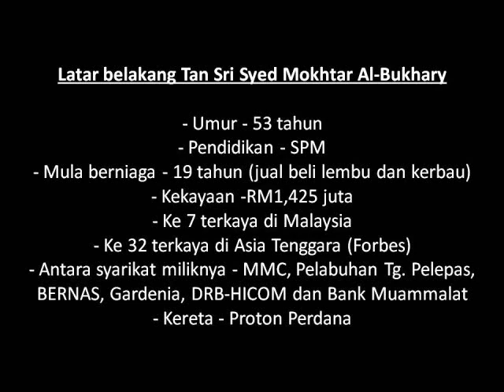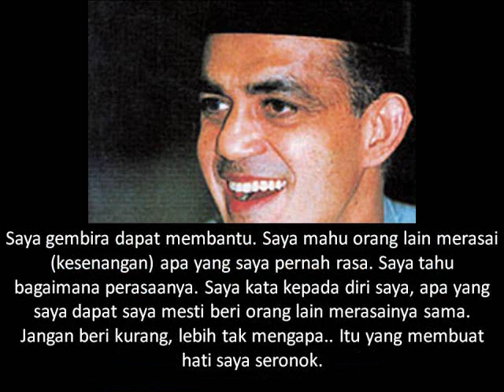Tan Sri Syed Mokhtar Al Bukhary A Tribute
rapatkan saf dan semangat jangan goyah. kota yang telah roboh harus dibina semula...